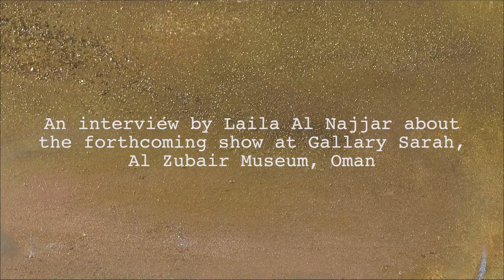An interview by Laila Al Najar at Sarah Gallery, Al Zubair Museum Oman and Degard the artist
Gallery Sarah is very pleased to announce the forthcoming show of artist Degard. Here is a short interview where Degard expresses the meaning of her work.